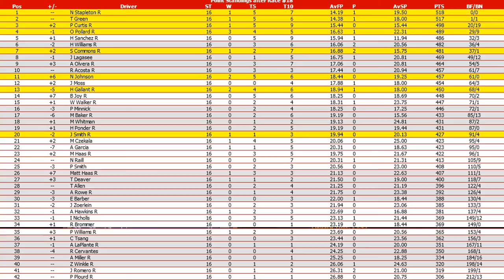//NNSCRA// S2 TaxSlayer Truck Series - Race 16 (Rockingham NC)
Starting Lineup:
P # DRIVER TIME
1 39 O Pollard R 23.439
2 3 M Baker R 23.495
3 41 N Johnson 23.498
4 73 H Sanchez R 23.507
5 11 R Brommer 23.507
6 37 C Tsang 23.518
7 8 Matt Haas R 23.521
8 4 T Green 23.525
9 28 M Haas R 23.538
10 51 A Garcia 23.540
11 01 J Lagasee 23.541
12 24 J Moss 23.543
13 99 S Commons R 23.546
14 98 A LaPlante R 23.555
15 27 R Acosta R 23.565
16 83 J Romero R 23.570
17 90 Z Winkle R 23.576
18 43 H Gallant R 23.579
19 7 A Hawkins R 23.582
20 88 J Zoerlein 23.583
21 70 B Joy R 23.584
22 69 P Plourd R 23.594
23 81 T Allen 23.598
24 89 A Olvera R 23.599
25 53 M Whitman 23.606
26 23 A Miller R 23.607
27 58 R Cervantes 23.608
28 18 M Czekala 23.620
29 92 N Stapleton R 23.621
30 62 H Williams R 23.621
31 33 E Barber 23.622
32 54 N Raill 23.644
33 29 I Nicholls 23.651
34 19 J Smith R 23.653
35 0 P Curtis R 23.657
36 30 T Deaver 23.666
37 10 P Williams R 23.678
38 13 W Walker R 23.686
39 05 P Smith 23.691
40 21 P Minnick 23.706
41 2 H Ponder R 23.722
42 12 A Rowe R 23.730